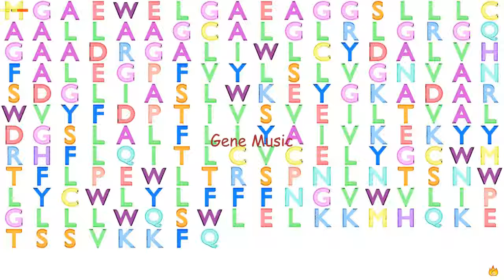Gene Music Using Protein Sequence of EBPL "EMOPAMIL BINDING PROTEIN-LIKE"